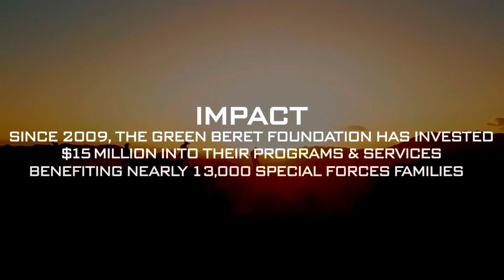Green Beret Foundation - Mission & Impact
At the Green Beret Foundation, we honor our commitment to Green Berets past and present by providing Special Forces Soldiers and their families with emergency, immediate, and ongoing support. The Green Beret Foundation serves the Army’s Special Forces, our nation’s most elite soldiers. We believe Green Berets are our nation’s greatest assets. Every day, we honor our commitment to Green Berets past and present, as well as their families, by connecting them with the right resources to prosper and thrive. Because when these soldiers meet powerful opportunities, our nation’s most elite soldiers become our nation’s best leaders.